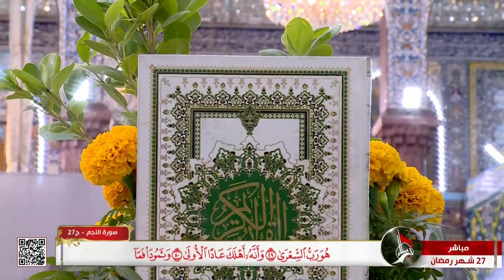الختمة القرآنية الرمضانية - ج27 - العتبة الحسينية المقدسة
الختمة القرآنية الرمضانية
الجزء السابع والعشرون
العتبة الحسينية المقدسة
كربلاء المقدسة
العراق
27 شهر رمضان 1444 هـ